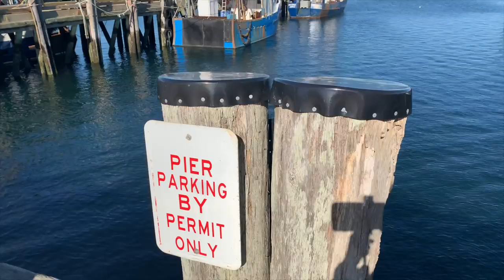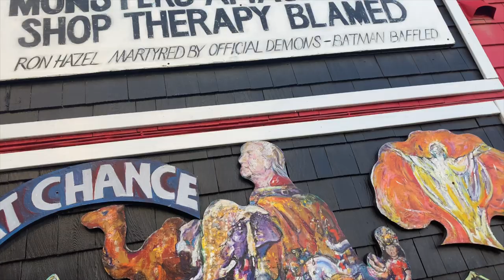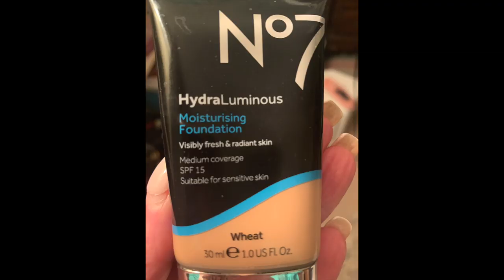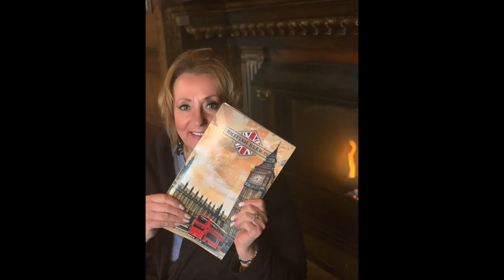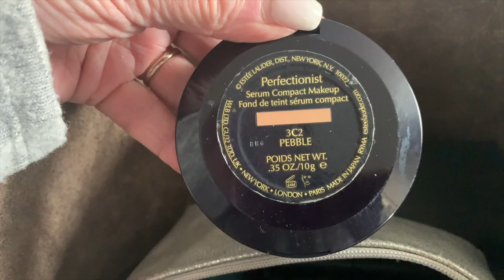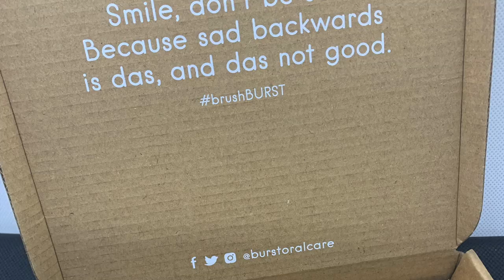Cape Cod Adventure | SunBlock Fail and Trespassing | Monika's Beauty & Lifestyle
Birthday trip to Cape Cod, Sunscreen failure and trespassing in Hyannis Port and more

👠 Products Mentioned 👠
 * Shop Luxury Leather Handbags Made in Italy
Australian Gold